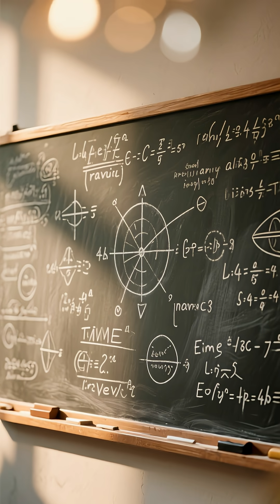10 Real Ways Time Travel Happens For Real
Time travel isn’t just science fiction—it’s physics. ⏳✨

In this episode of Universe Uncovered, we reveal the 10 real ways time travel already happens, proven by experiments, relativity, and the cosmos itself.

🛰️ GPS Satellites — constantly corrected for relativity, or your maps wouldn’t work
👨‍🚀 Astronauts on the ISS — measurable time difference when they return
✈️ Hafele–Keating Experiment — atomic clocks flown on jets proved Einstein right
⛰️ Pound–Rebka Test — gravity literally slows down time
⚛️ Muon Lifetime Dilation — particles live longer when moving fast
🏔️ Mountain vs Airplane Clocks — altitude changes the speed of time
🌌 Gravitational Lensing Delays — light arriving at different times
👬 Twin Paradox — travel near lightspeed and return younger
🚀 Fast Jet Experiments — extreme speed alters how time ticks
🌀 Near Black Holes — where gravity slows time to a crawl

We’re already time travelers—just not the way sci-fi imagined.

👉 Which example of real time travel surprised you the most?